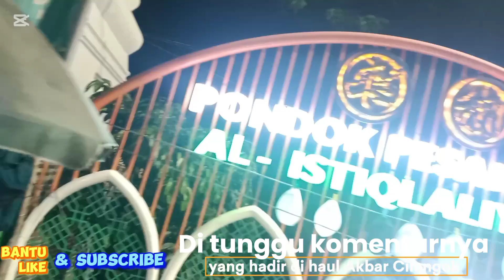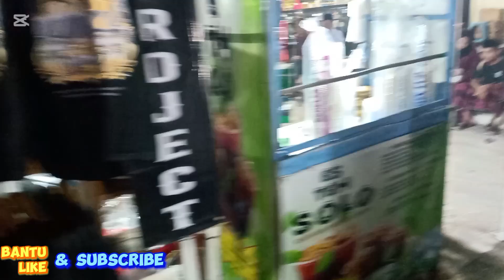Haul tuan syeh abdul Qadir al jailani Cilongok tanggerang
ASSALAMUALIKUM WAROHMATULLOHI WABAROKATUH
Agan dan juragan
VIDIO VLOG INI
TENTANG haul tuan syeh Abdul Qadir al jailani Cilongok pasar Kemis Tangerang
terimakasih
maaf jika ada kesalahan editing ya
Silahkan simak vidio ya
Cekidot🙏